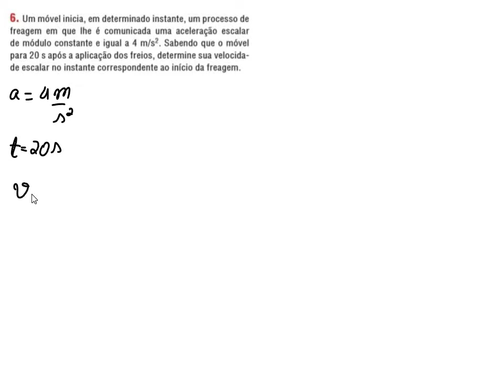Física 1- MRUV - Básica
Um móvel inicia, em determinado instante, um processo de freagem em que lhe é comunicada uma aceleração escalar  de módulo constante e igual a 4 m/s2. Sabendo que o móvel para 20 s após a aplicação dos freios, determine sua velocidade escalar no instante correspondente ao início da freagem.